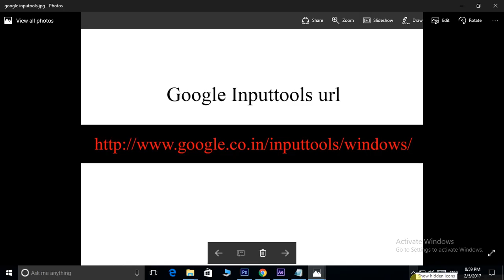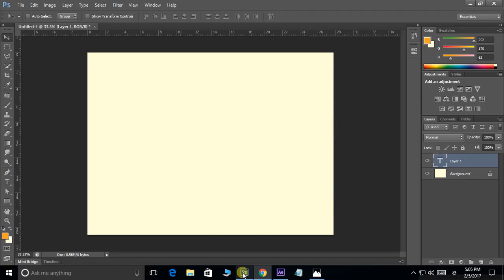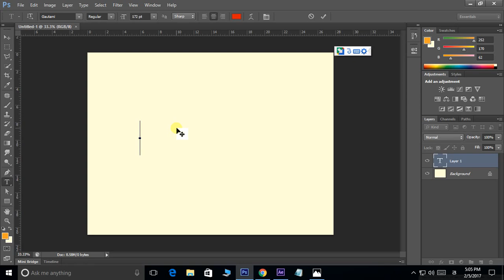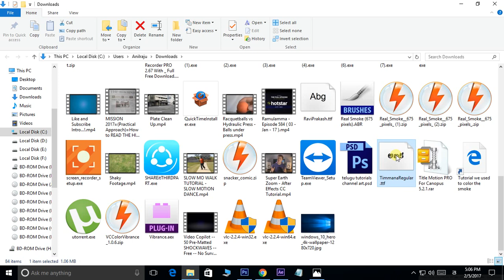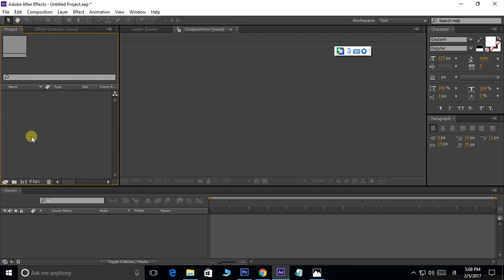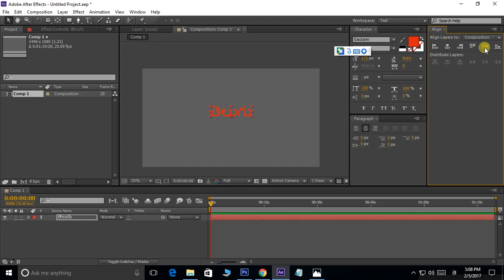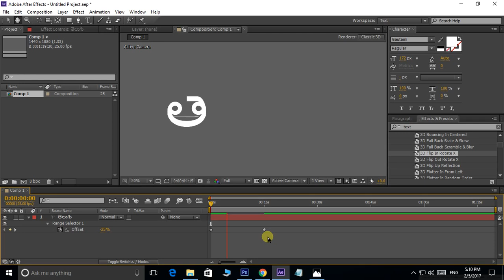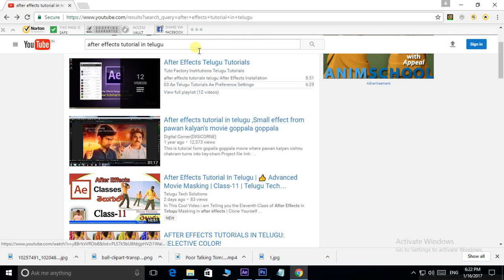After Effects Tutorial In Telugu | 💚 Type Telugu in AE | Class-27 | Telugu Tech Solutions!!!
In This Cool Video i am Telling you the Twenty Seventh Class of After Effects in Telugu